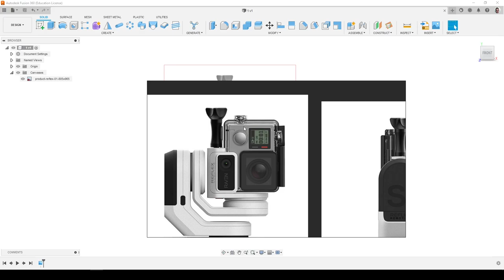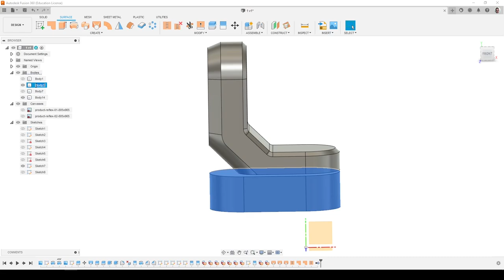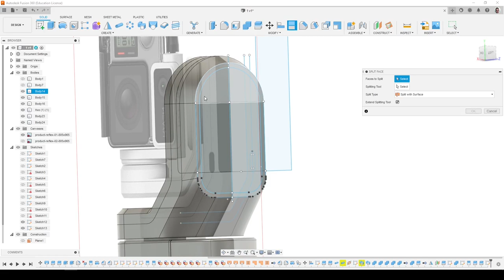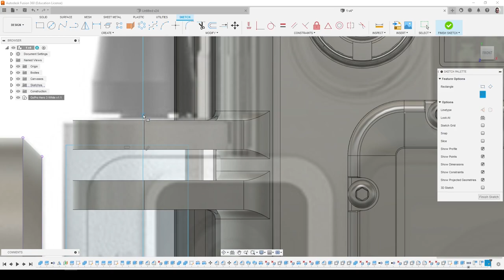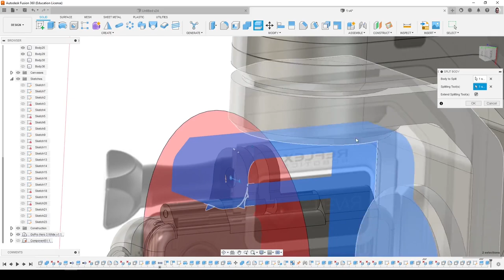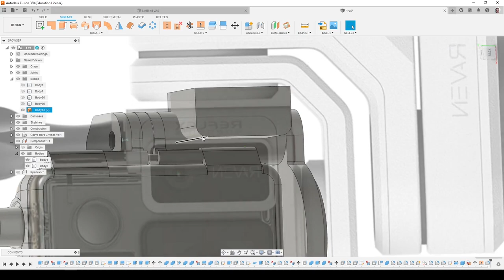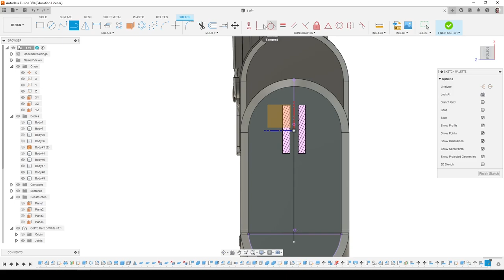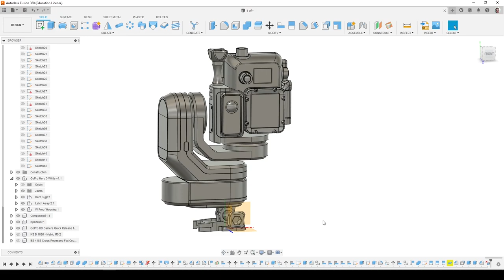SM.6. Моделирую стабилизатор для камеры GoPro во Fusion 360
В режиме реального времени и с минимальным монтажом моделирую по картинке стабилизатор для камеры Go Pro.